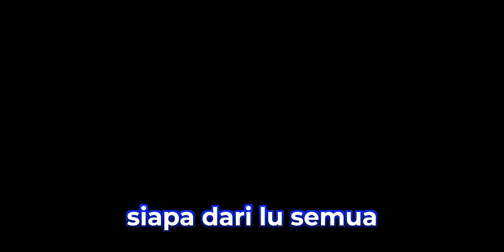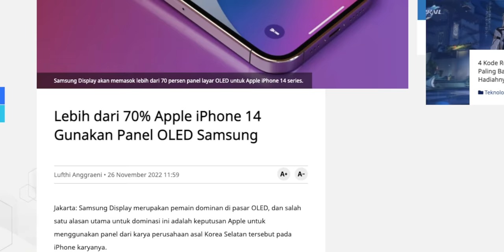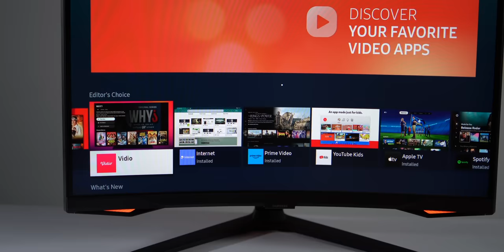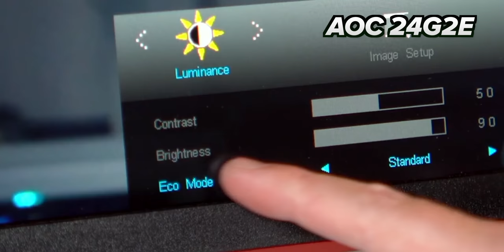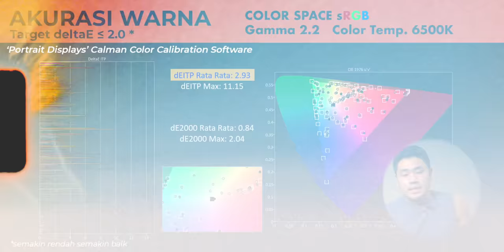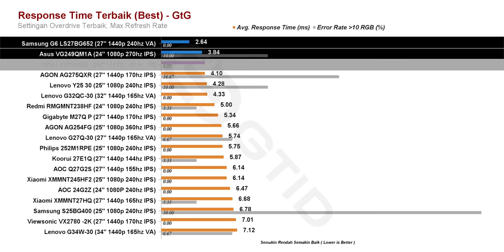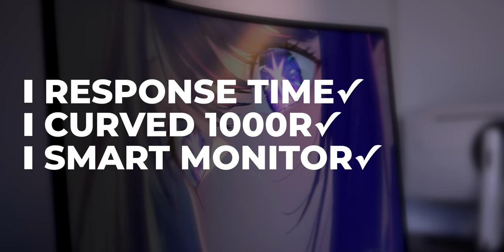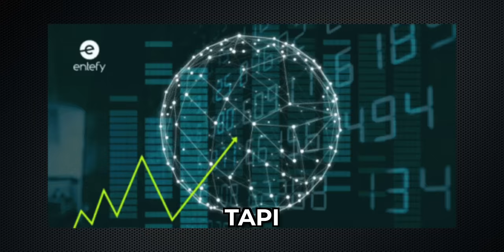Nyebelin, Tapi Dia Layak... Samsung G65B Monitor LS27BG652UEXXD Odyssey G6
Belinya